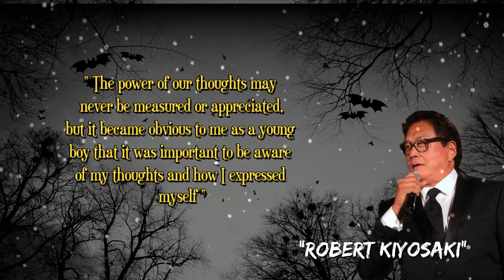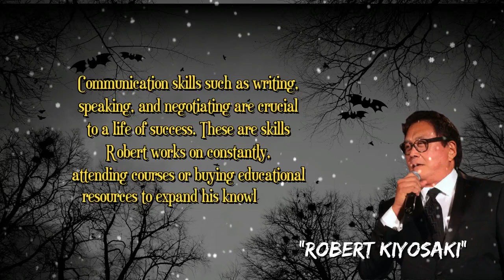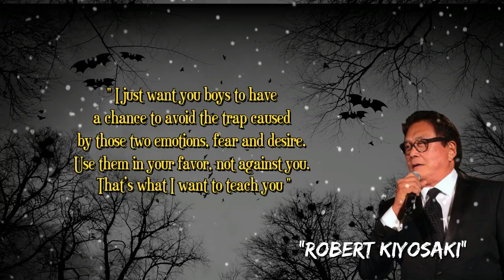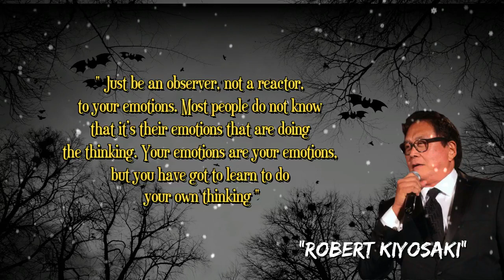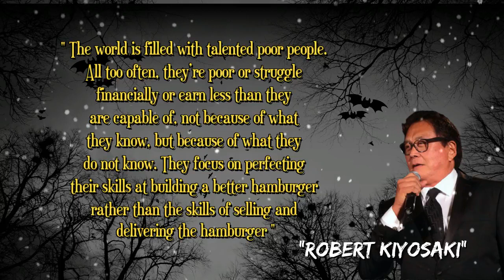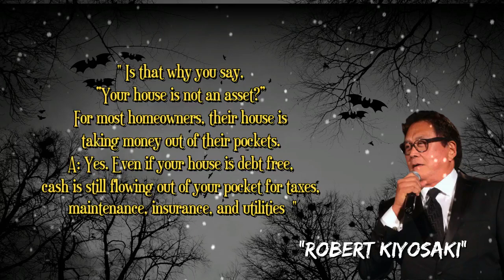Teach, And You Shall Receive | Robert Kiyosaki Quotes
24 Best Quotes of Robert Kiyosaki